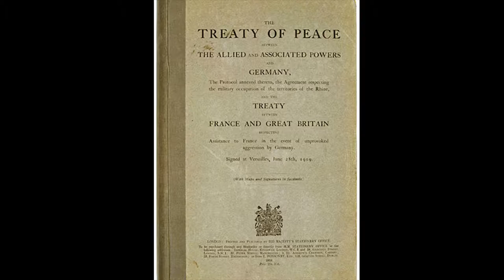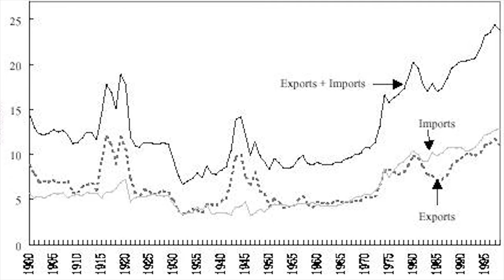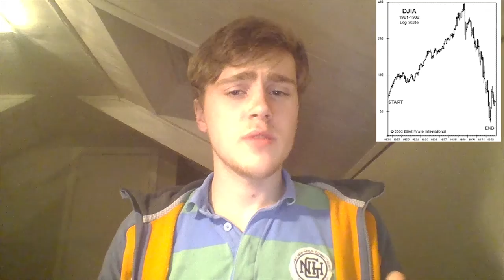Mellomkrigstiden Tore André Aase Vabø og August Sørlie Nerland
Vi må spesifisere at dette bare er noen av årsakene til at disse ideologiene slo/ikke slo igjennom i de ulike nasjonene. Vi har for eksempel den grunnleggende tankegangen i USA som gjør det ekstremt vanskelig for en sosialistisk, facsistisk eller kommunistisk ideologi å slå rot, da tanken i USA handler om at alle kan bygge seg sin egen framtid. Dette favoriserer en kapitalistisk tankegang som strider med de andre ideologiene.

Kilder:
Historie Vg3, Mellomkrigstiden. Publisert av Cappelen Damm AS, Oslo 2008